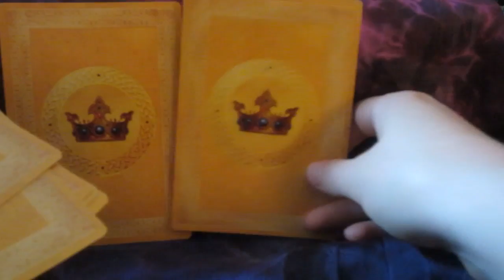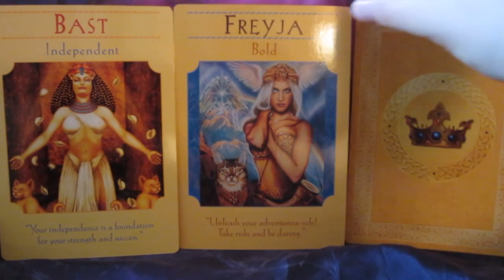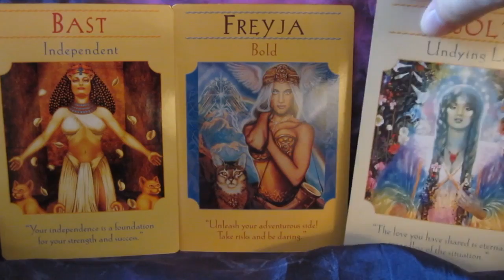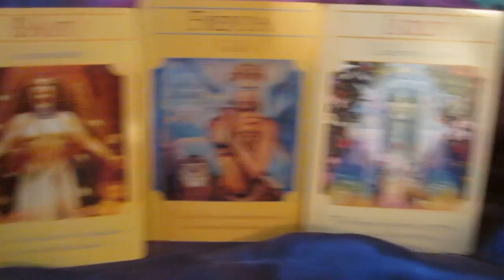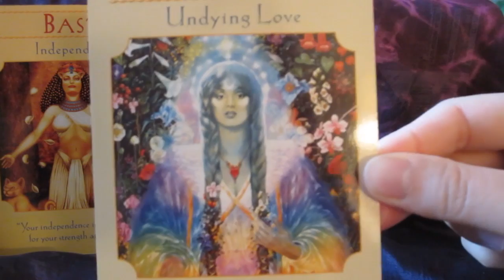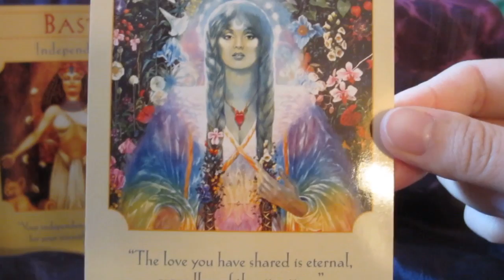Weekly Oracle Card Reading for Sept 2 - 8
for more info about my teleclass!

Cards used: Goddess Guidance Oracle Cards by Doreen Virtue